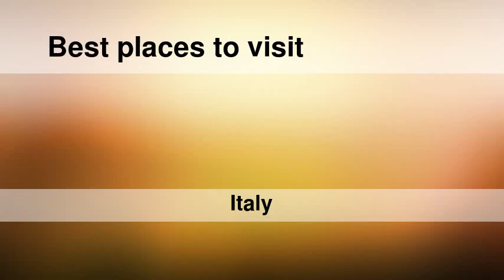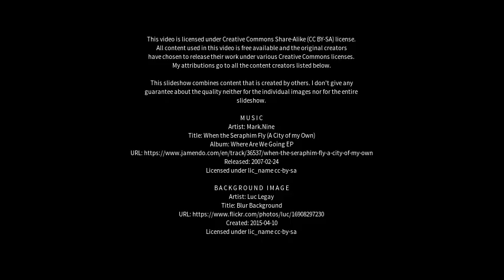Best places to visit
Best places to visit - Vaprio d'Adda (Italy) Best places to visit - Slideshows from all over the world - City trips, nature pictures, etc.